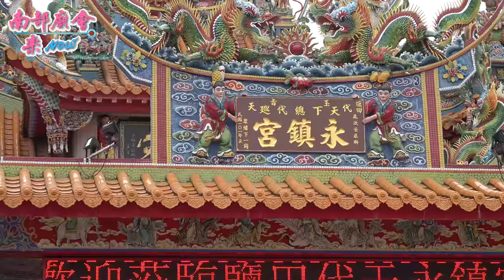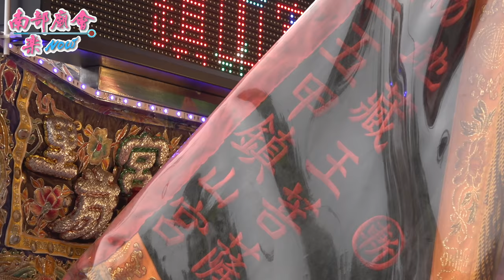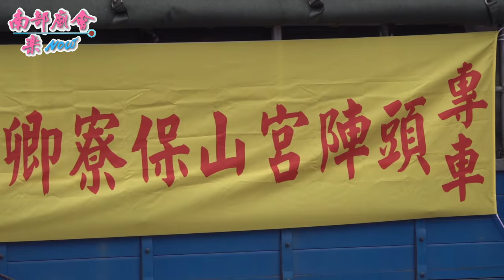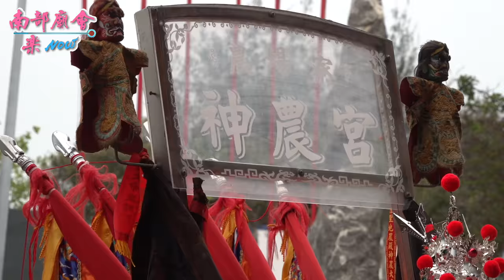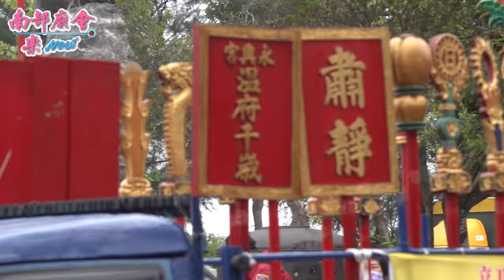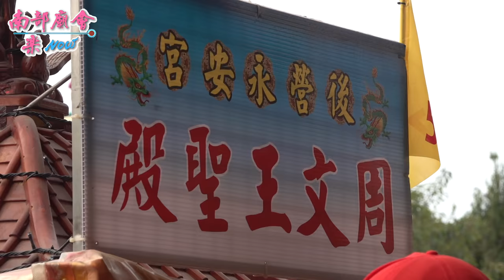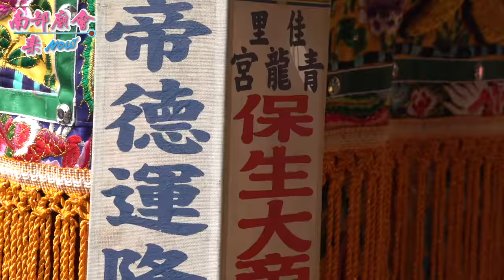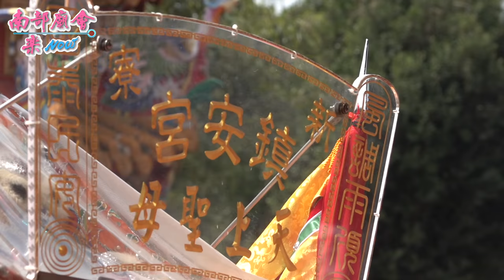4／9(五)【拍攝地點 安南鹽田南寮永鎮宮 全紀錄 】台南安南 北汕尾媽祖宮鹿耳門天后宮​ 天上聖母台江迎神祭出巡遶境大典~第一天